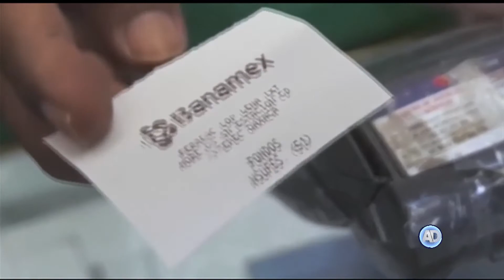Legisladores pedirán investigación sobre Caso BANSEFI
Legisladores anunciaron que el 1 de febrero ingresarán, un punto de acuerdo para exigir a la Auditoría Superior de la Federación que investigue a fondo el destino de cerca de 69 millones de pesos para la reconstrucción, tras los sismos de septiembre y que fueron distribuidos a más de mil 400 beneficiarios a través de las tarjetas prospera, de BANSEFI, de las cuales, según la Comisión Nacional Bancaria y de Valores, 96.5 % fueron hackeadas.